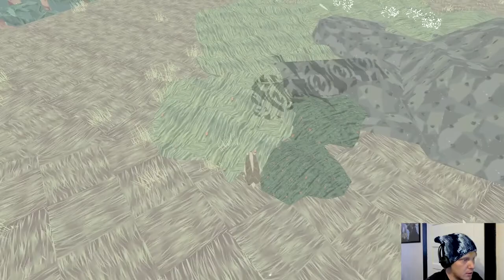Shelter - The death of Pablo and Clyde frog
Sack witnesses tragedy and Billy Bob's rise to power while questioning the courage of his baby troops.